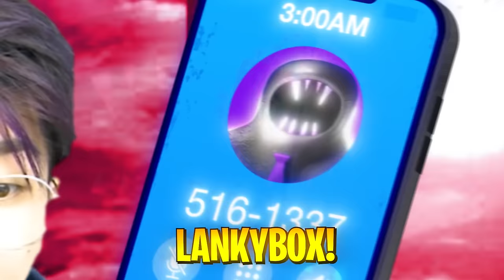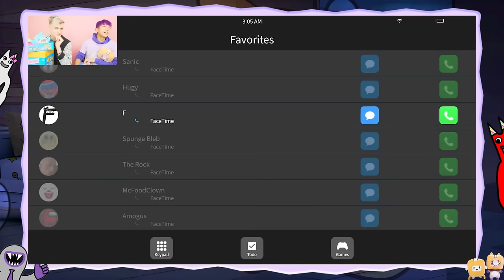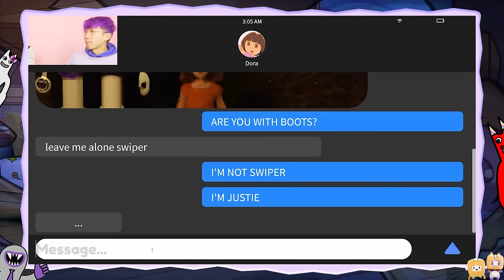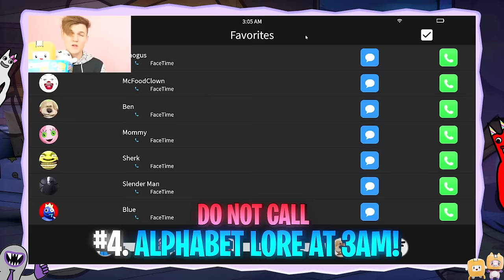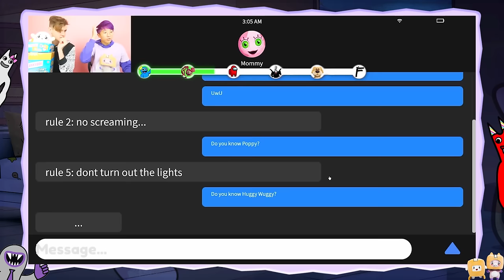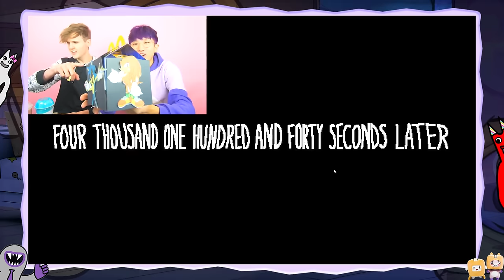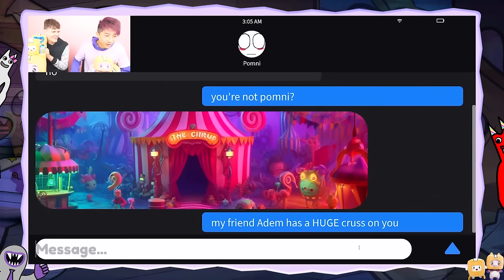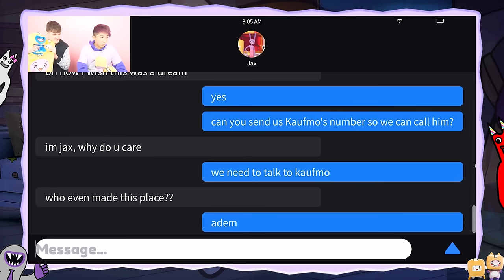DO NOT CALL GARTEN OF BANBAN AT 3AM! (SIR DADADOO ATTACKED US!?)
LankyBox World!